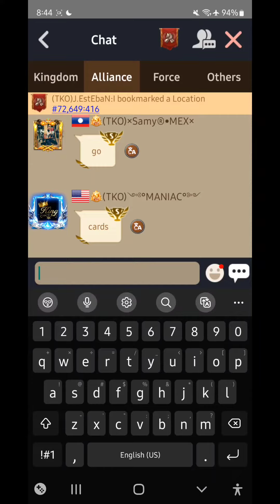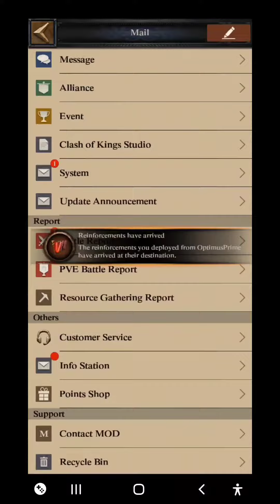Clash of Kings KVK K108 K72 K749 quick video. JUMP fast and come back ready?!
Just a quick older video of my 3rd KVK here. Usually forget to record now that I have nobody to make look silly🤙🏼. We got some nice kills right after I screenshoted the first pics showing points. Good fun overall, lots of kills. Can't win them so but this was a success.

Solo un video antiguo rápido de mi 3er KVK aquí. Por lo general, me olvido de grabar ahora que no tengo a nadie a quien hacer parecer tonto 🤙🏼. Conseguimos algunos buenos asesinatos justo después de que hice una captura de pantalla de las primeras fotos que mostraban puntos. Buena diversión en general, muchas muertes. No puedo ganarlos, pero esto fue un éxito.

Apenas um rápido vídeo antigo do meu terceiro KVK aqui. Normalmente esqueço de gravar agora que não tenho ninguém para fazer de bobo🤙🏼. Conseguimos algumas boas mortes logo após eu capturar as primeiras fotos mostrando os pontos. Boa diversão no geral, muitas mortes. Não posso ganhá-los, mas foi um sucesso.